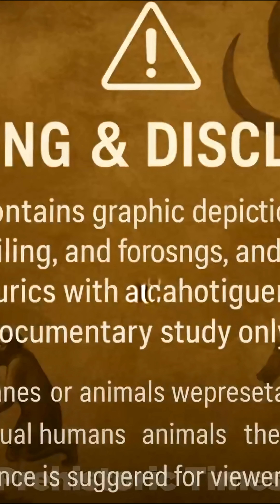Life 3.8 Million Years Ago | Titanoboa and Early Human Survival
Discover the journey of human evolution on Hominid History Hub!
Travel back millions of years to witness how our ancient ancestors survived, adapted, and shaped the world. Through engaging documentaries, detailed animations, and expert insights, we explore the origins of Homo sapiens, the daily life of early humans, prehistoric animals, and the mysteries of our past. From Australopithecus to modern humans, uncover the milestones that define human history and evolution.

Join us to understand where we come from and how our story began!